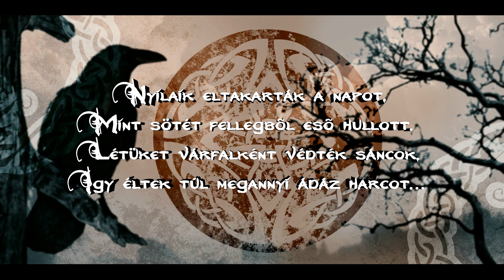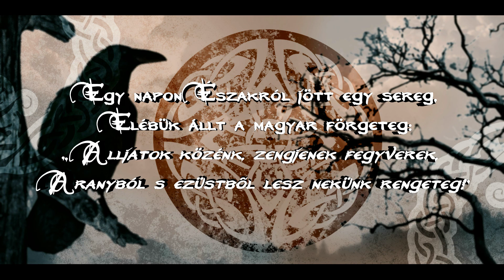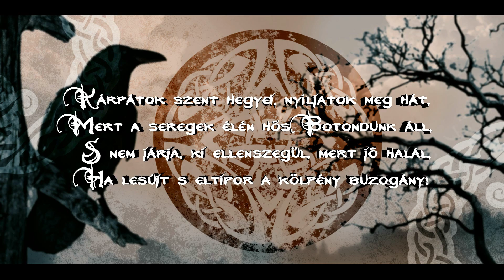KYLFINGAR - Új Haza (Kölpény Vihar I.) (OFFICIAL LYRIC VIDEO)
Hivatalos dalszöveges videó a 2014. június elején megjelenő Halhatatlanok lemez hetedik dalához, melynek címe Új Haza - Kölpény Vihar I. rész!

Az album a HammerWorld magazin júniusi számának mellékleteként fog megjelenni a Hammer Records jóvoltából.

Official lyric video for Új Haza - Kölpény Vihar I. ("New Home - Storm of Kylfings pt. 1"), the seventh song of our upcoming album, Halhatatlanok ("Immortals")!

Halhatatlanok is going to be released in early June, 2014 via Hammer Records.